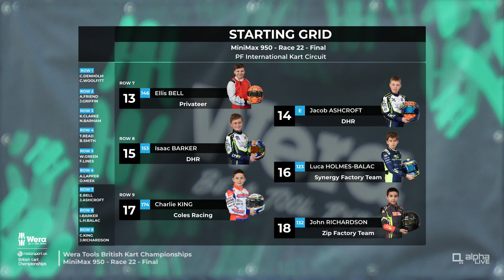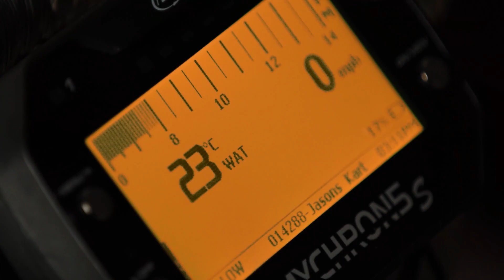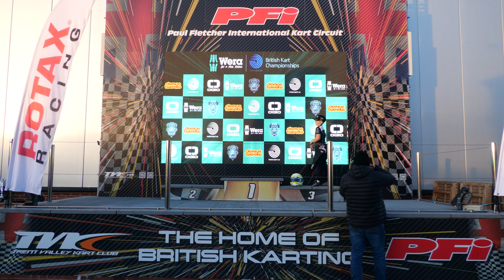A thrilling battle for the title | Mini Max | Event 11, PFi | Wera Tools British Kart Championships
The 2023 Mini Max championship went right down to the wire, with several drivers in with a shout at glory - but how did it end?

Featuring pre- and post-race interviews and the podium presentation.